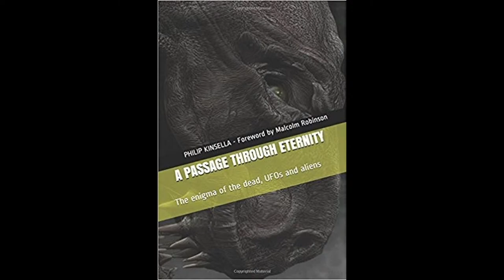LIVESTREAM - Paul Sinclair talks to Johnny Summers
Paul Sinclair shares his accounts of unusual and strange happenings in an around East and North Yorkshire.
Our guest tonight is  Johnny Summers.
Johnny will be talking about various subjects including an incredible account at Leconfield military base, East Yorkshire and with a new film in the making we will be hearing about what it contains. All this and more will be revealed in the show.